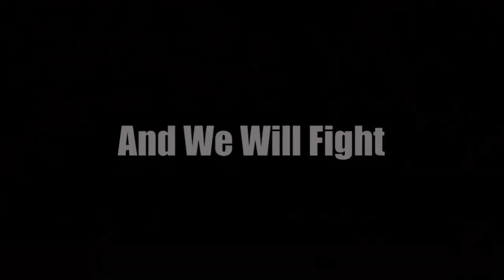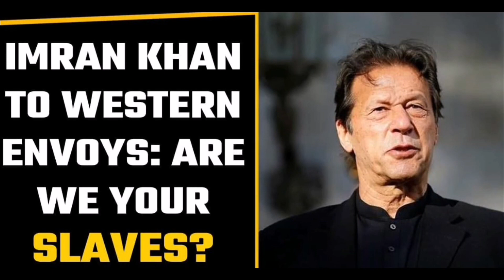why we should support Imran khan?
This video is the last part of the video
"Pakistan's war against slavery".

It tells about the reasons of why one should support imran khan!